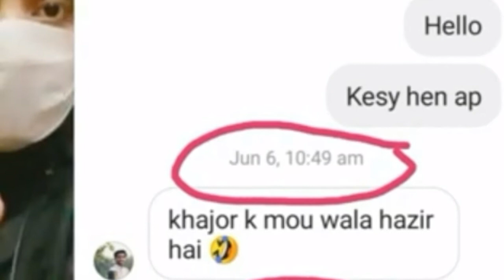Shameful video of Pak Village Vlog | Pak village vlog exposed | Pakistan vloger Sultan 2M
Is video main Pak village vlog wale bhai feroz ki kuch purani Ghalatian btai or Dekhai gai hen jo wo Shuru main krta rha
meri un se koi dushmani nahin hai ,

         Is video ka matlab ye bilkul nahin k wo bure insan hn . kisi bhi kam ke start main insan se kuch ghalatian hoti hn .
ab wo youtube policies ko samajh chuke hn is liye Umeed hai ab wo aisi koi ghati phir nahin krn ge.

Is video ka maqad sirf ye hai k jo new youtubers hn wo aisi ghalatian na krin.
ap k hath aor zaban se kisi dusre ko nuqsan na ponche .

 For mor videos go to the  links given blow